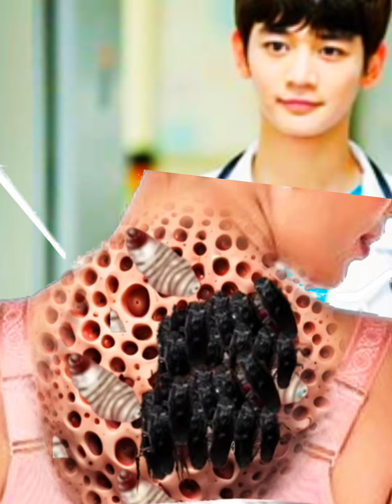Asmr Animation back side neck | girls treatment and cleaning